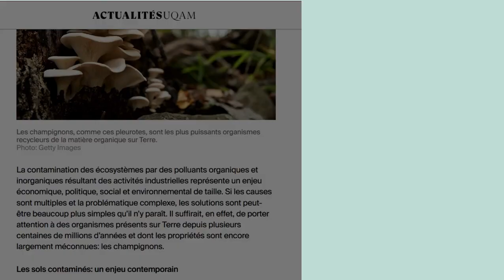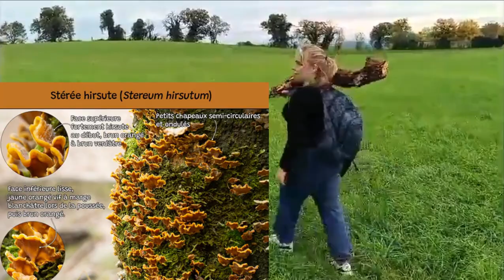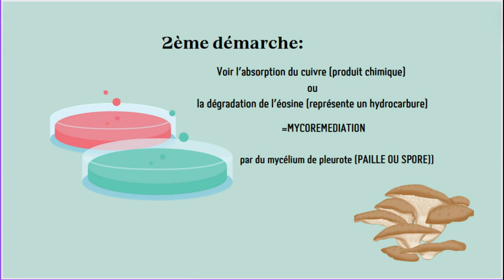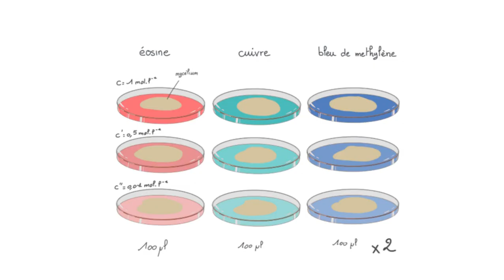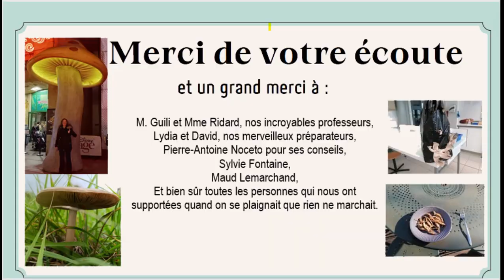20 LYON La mycoremédiation